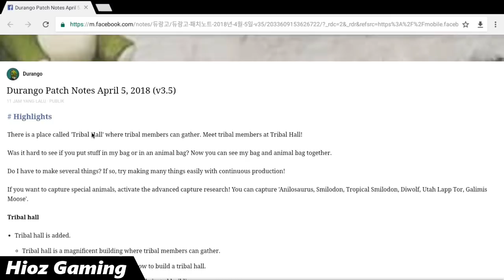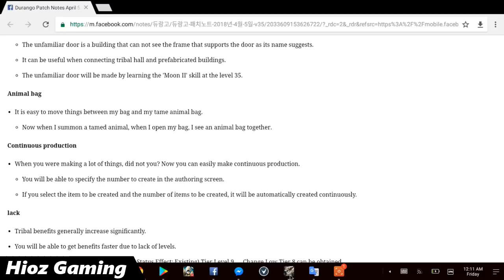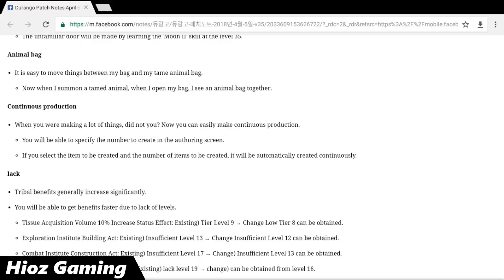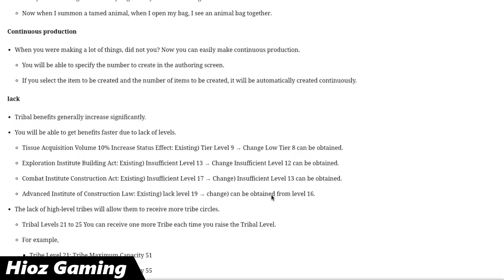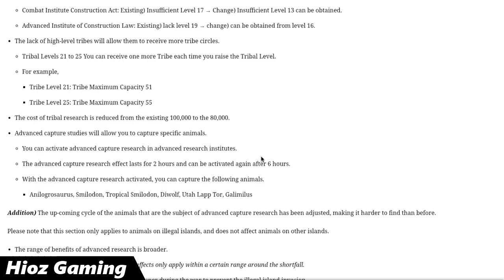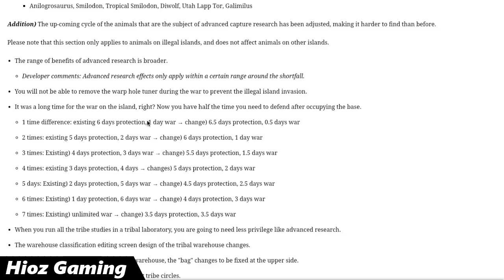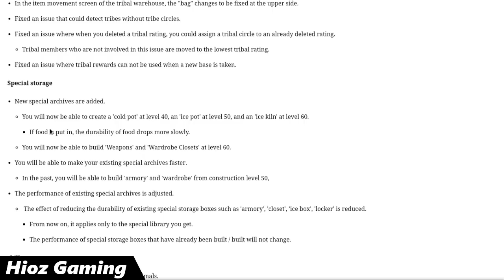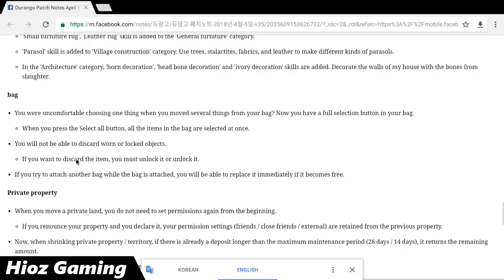Update Terbaru Patch Note 3.5